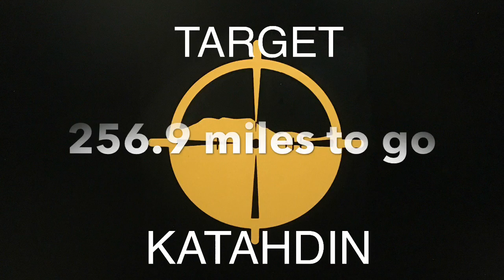2017 Appalachian Trail Day 169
Baldpate Lean-to to Andover